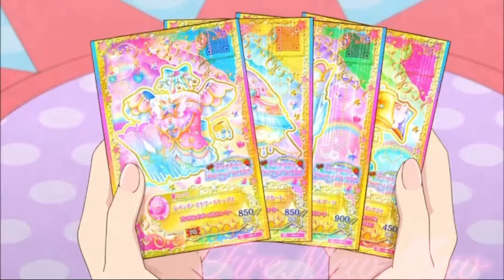{AMV} Magical Girls | Lipica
The song is “Lipica” by Eiko Shimamiya